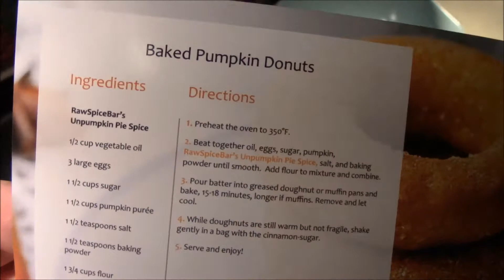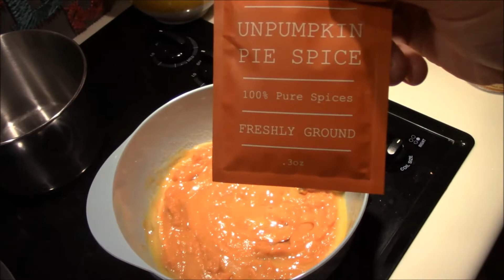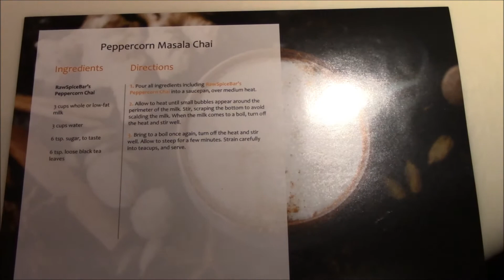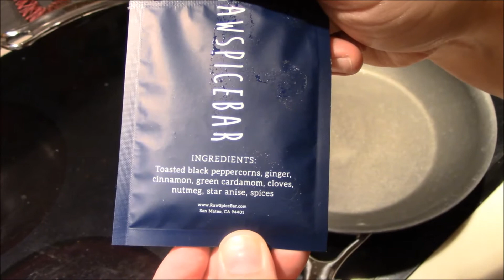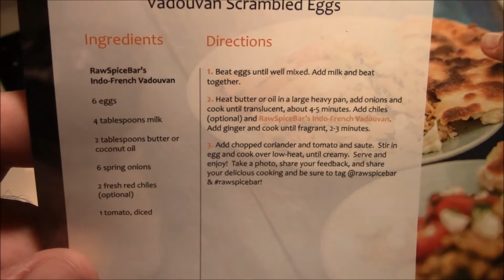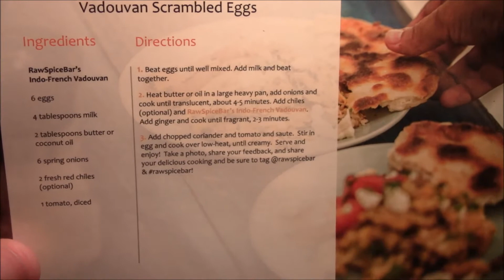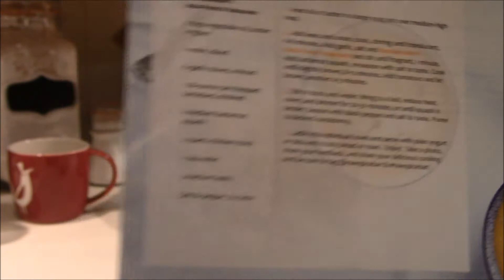Raw Spice Bar Try it Tuesday - November 2016 - Taste Test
Here is Part 2 on Raw Spice Bar. The wife cooks up three recipes using the spices from the November Raw Spice Bar Subscription.

Sorry for the shaky footage in the kitchen!

Thanks to Raw Spice Bar for sending us the free spices. They were all great and definitely a cool type of subscription. The wife loves cooking and trying new things out.